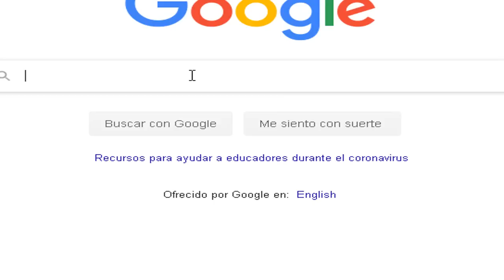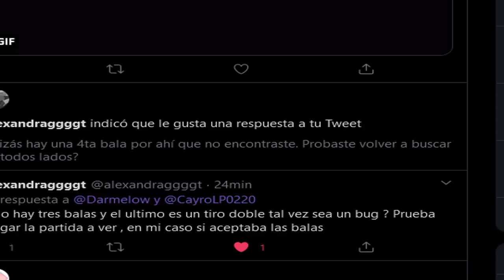EL EQUIPO PERFECTO - Midnight Train Cap.3 # 3